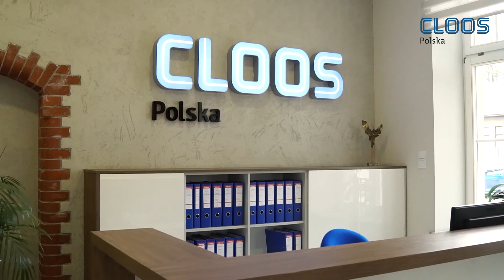Gwiazdy Biznesu 2022 - Biznes Odpowiedzialny Społecznie Cloos - Polska Sp. z o.o.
Obchodząca w tym roku jubileusz 30- lecia spółka Cloos – Polska. To lokalny lider w obszarze biznesu odpowiedzialnego społecznie.
Wśród projektów prospołecznych dominują dotacje oraz inwestycje w kapitał ludzki, czyli w pracowników.  Główne  wydatki ponoszone są na dodatkowe, nieobowiązkowe pakiety ubezpieczeniowe i medyczne, wsparcie finansowe dla pracowników w trudnych – losowych sytuacjach życiowych, paczki mikołajowe dla dzieci. Cloos – Polska wspiera także młodzieżowe kluby sportowe oraz charytatywne przedsięwzięcia dla dzieci. Wpłaca także środki finansowe na rzecz Polskiej Akcji Humanitarnej. Spółka partycypowała również w kosztach renowacji fortepianu w Świdnickiem Ośrodku Kultury.
Warto dodać, że w roku  2021 dla Cloos – Polska inwestowała także w ekologię. Zakupiła pionowe centrum frezarsko-wiertarskie wyposażone w ekologiczny układ chłodzenia, oszczędzający wodę. Zamontowano także  instalacje fotowoltaiczne,  które umożliwią pokrycie większości zapotrzebowania spółki na energię elektryczną z odnawialnych źródeł energii.
Firma aktywnie działa w instytucjach zrzeszających przedsiębiorców. Należy m.in . do Stowarzyszenia Przedsiębiorców i Kupców Świdnickich i Business Centre Club. Cloos-Polska w swojej historii była laureatem wielu prestiżowych plebiscytów gospodarczych. Cyklicznie bierze udział również w ogólnopolskich targach branżowych.